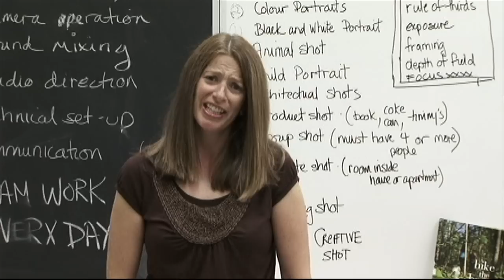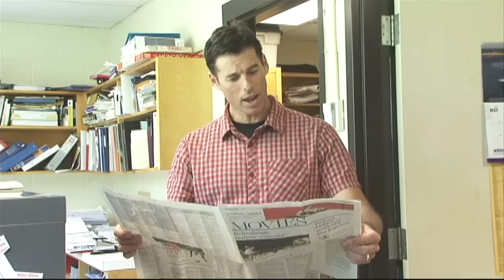Collingwood Collegiate Institute Classroom Paradise Music Video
The staff at Collingwood Collegiate Institute sing the song Classroom Paradise to the tune of Simple Plan's Summer Paradise.  This video was shown during the year end assembly on June 19, 2013.